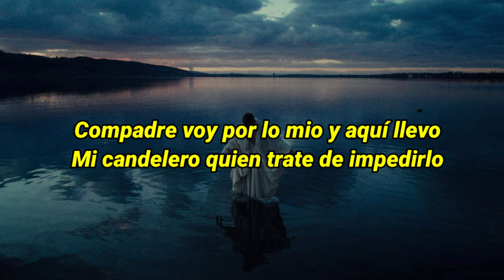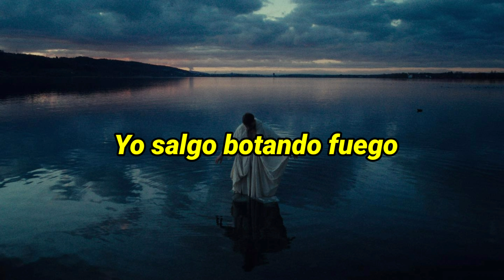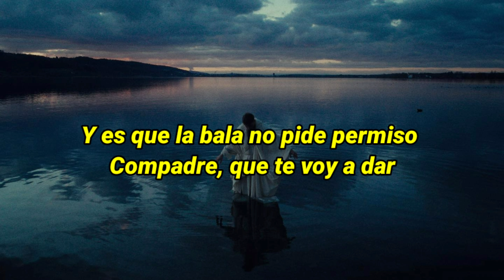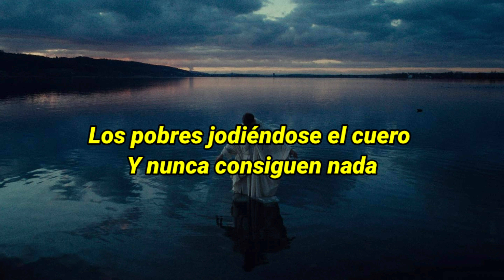Maicol el traqueto afinao (original letra)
Puedes pedir tu video lyric de tu champeta favorita o escribir en los comentarios